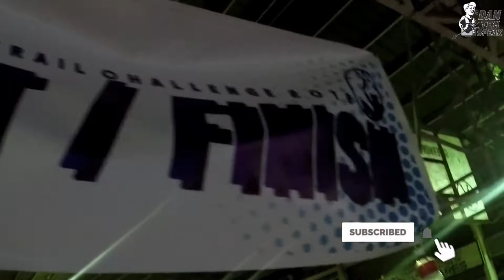Trail Junkie 2018 | Trail Race | Trail Junkie Ph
A trail race intended for beginners on trail running, held in Sitio Wawa, Rodriguez, Rizal.